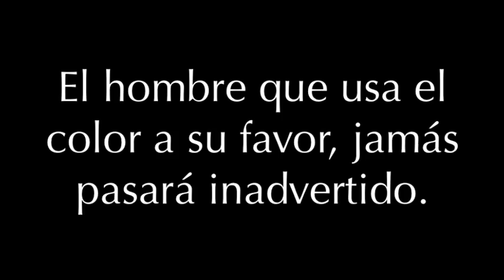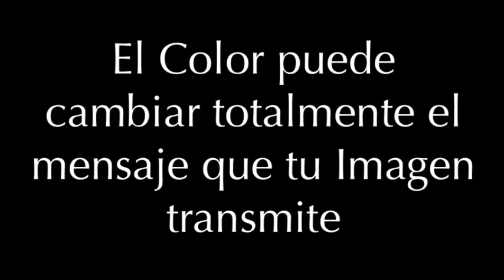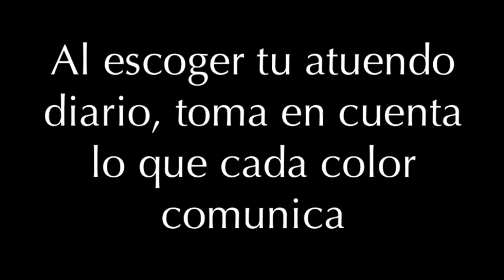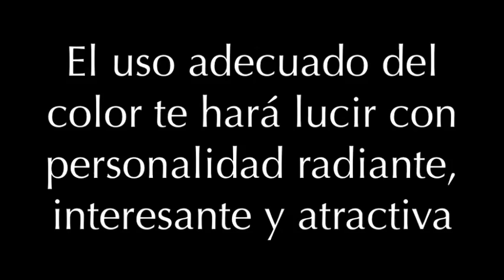Importancia del Color y sus combinaciones (hombres)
El uso adecuado del Color es un arma a favor de tu Imagen, pues expresa tu personalidad, actitud y dinamismo. Si deseas influir positivamente en las decisiones que los demás toman respecto a ti, es preciso que conozcas la Psicología del Color. ¡Aprende  combinar los colores de tu guardarropa fácilmente!

Somos IMAGEN EXCELLENCE CONSULTORES,una de las firmas de consultoría y capacitación en Imagen Pública más reconocidas de México con más de 8 años de experiencia.